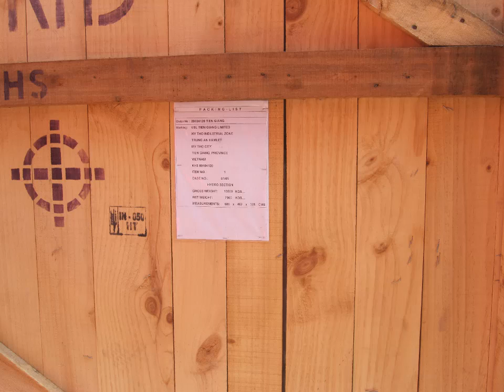Part 1_Thi Công Lắp Máy Rửa Chai Bia Thủy Tinh - Bottle Washer KHS